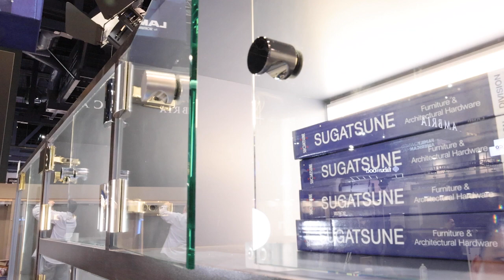Glass Hinges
Our glass hinges feature sleek shapes and contours that draw the eye to the displays creating the perfect showcase for your product.